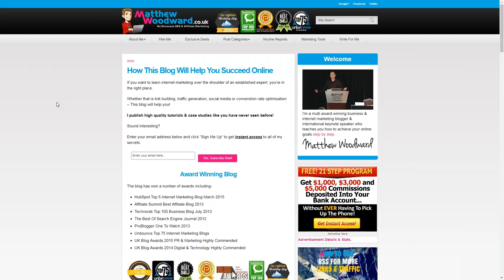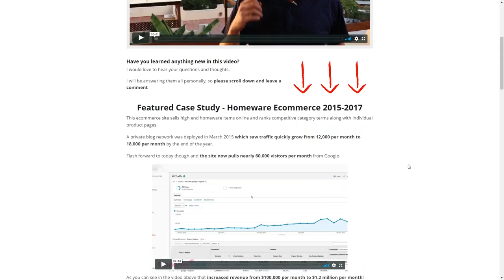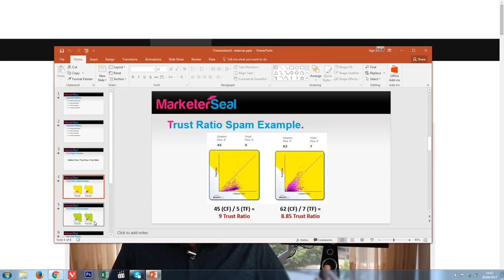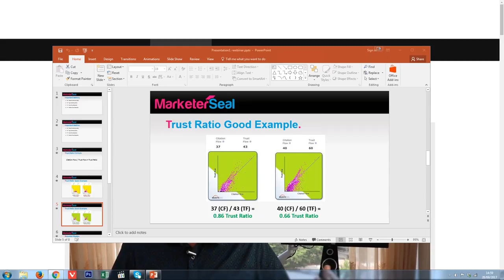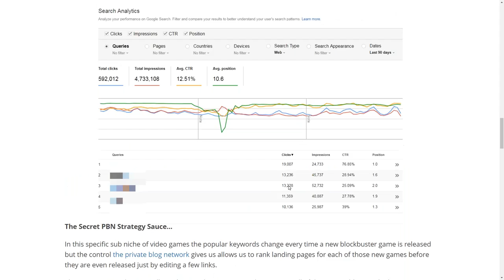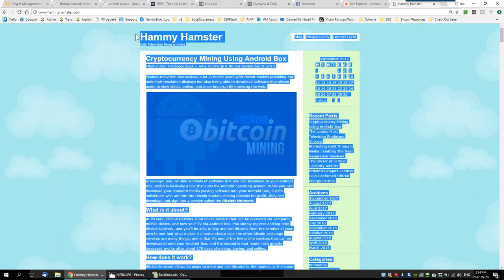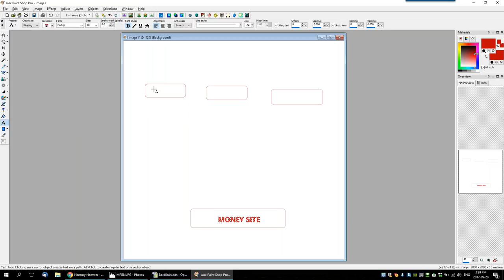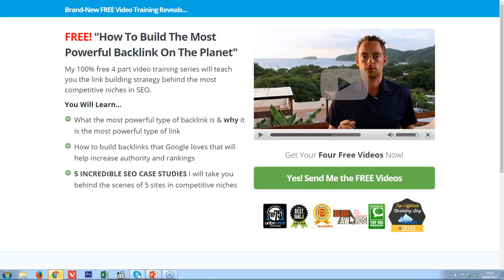Marketers Seal Review | Private Blog Network PBN Training With Matt Woodward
Our Marketers Seal Review & 2 Hour Long Webinar With Matt Woodward teaching all about Private Blog Networks!